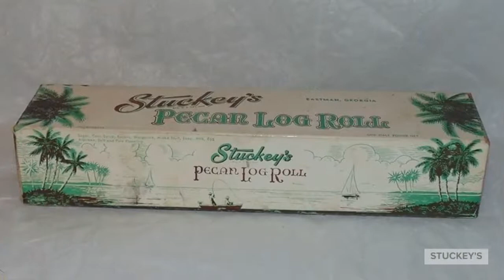Take a Stuckey's Stop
Classic Stuckey's jingle plus collage of archival images